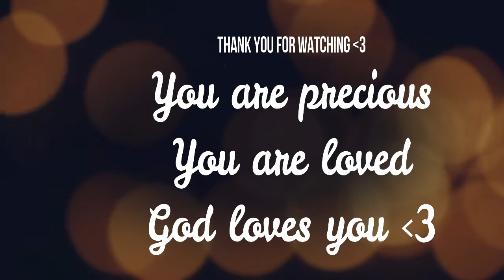How to level up | Krystal Lynne